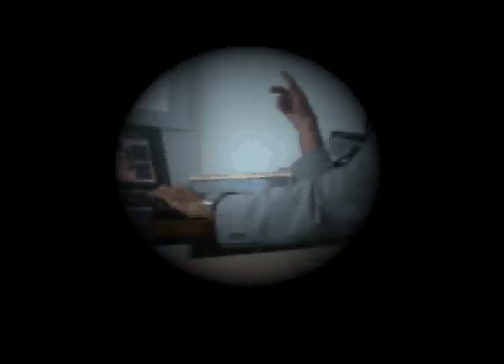Győri Quickhand Jenő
Szavakkal leírhatatlan...ezt át kell élni.